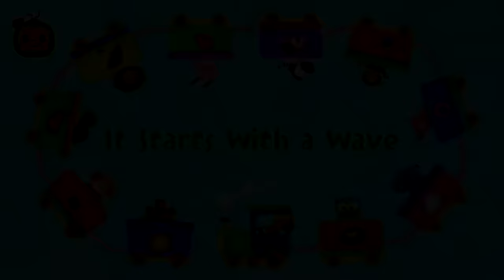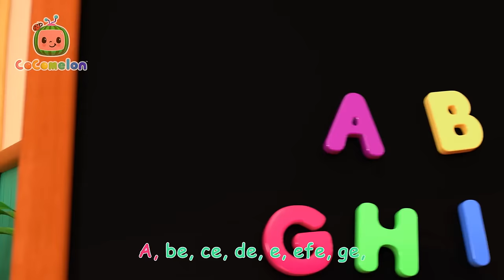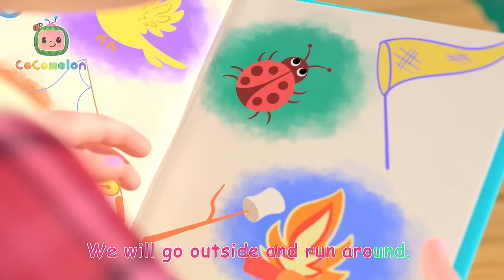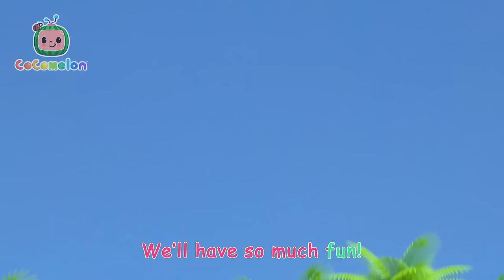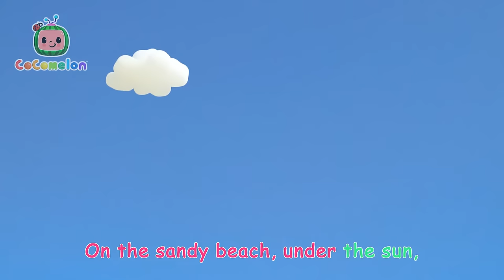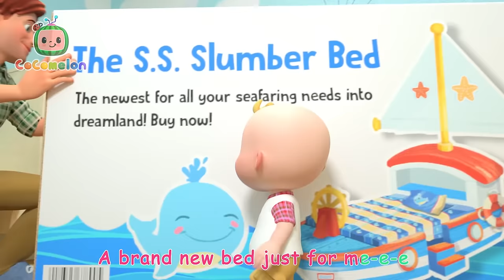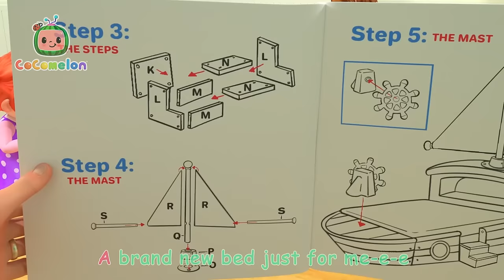Freeze Dance | CoComelon | Songs and Cartoons | Best Videos for Babies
SYNOPSIS

🍉Lyrics

00:00 Freeze Dance
03:02 Animal Dance Song
05:55 My Body Song
10:12 Tap Dancing Song
12:40 Head Shoulders Knees and Toes
14:47 The Stretching and Exercise Song
17:10 It Starts with a Wave
20:06 Birthday Musical Chairs
22:56 Spanish ABC's
25:39 Time to Go
28:29 Treehouse Picnic
31:26 Wheels on the Bus - Playground
34:08 If You're Happy and You Know It
36:51 Camping Song
39:25 Ba Ba Black Sheep (Play Pretend)
42:03 Daddy Daughter Beach Day
45:19 Yes Yes Fruits
48:32 Clean Machine
51:17 Mother's Day Breakfast
54:29 The Most Compost
57:45 Play Outside - Beach
1:00:22 Pet Care
1:03:21 Teaching Directions
1:06:43 Fix It
1:09:51 Valentine's Day
1:12:53 Shopping Cart Song
1:15:57 Abuela Song / I Love My Grandma
1:18:36 Lost Hamster
1:21:17 Class Pet Sleepover
1:24:24 JJ's New Bed Arrives
1:27:38 Construction Vehicles Song